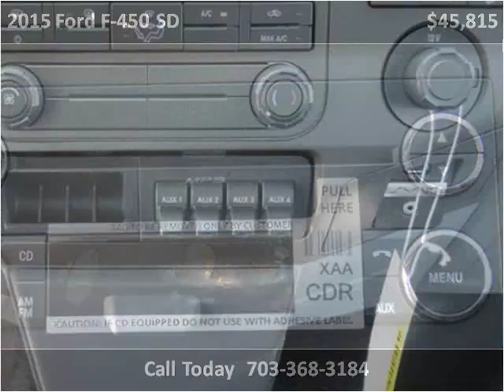2015 Ford F-450 SD New Cars Manassas VA